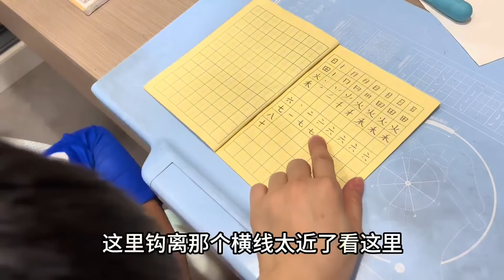枫枫见孩子吃饭不老实说要给他们做二梁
记录农村宝宝成长生活，开心快乐与您分享！